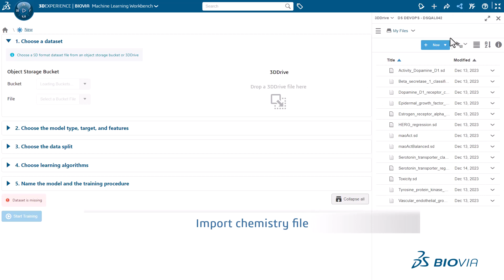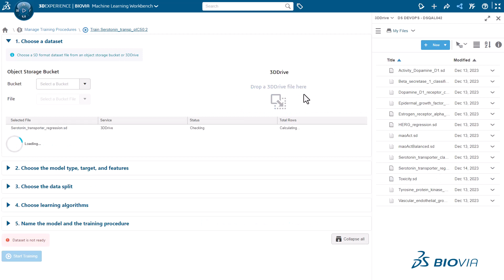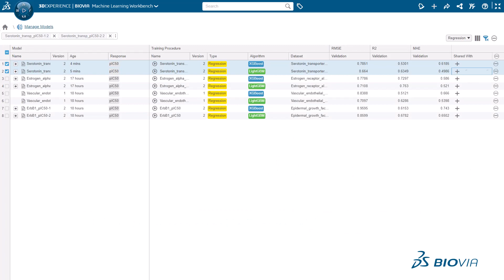Therapeutics Data Scientist